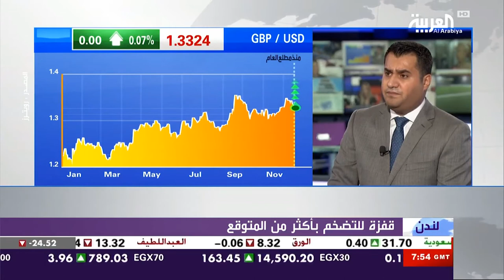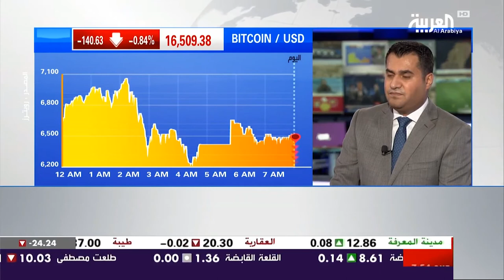ترقب رفع الفائدة على الدولار بنهاية اجتماع الفدرالي اليوم